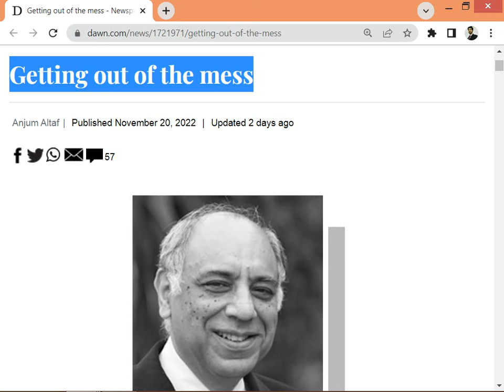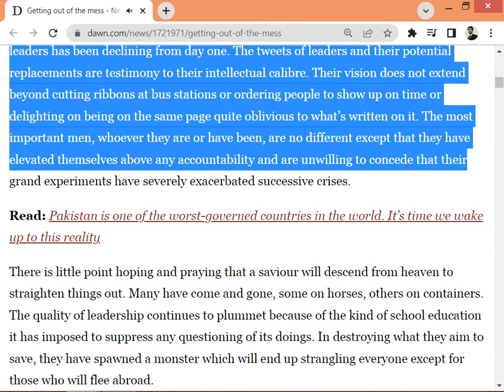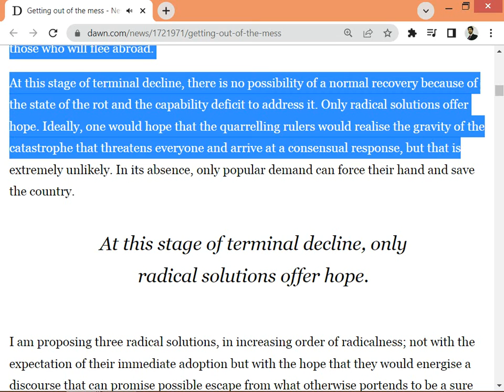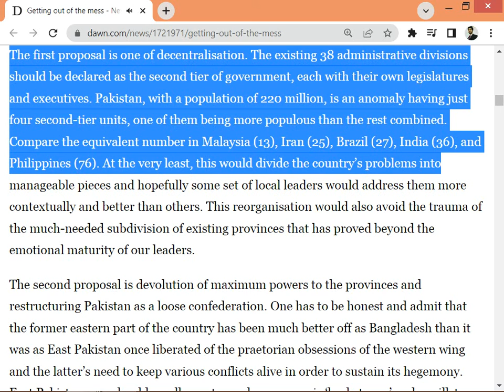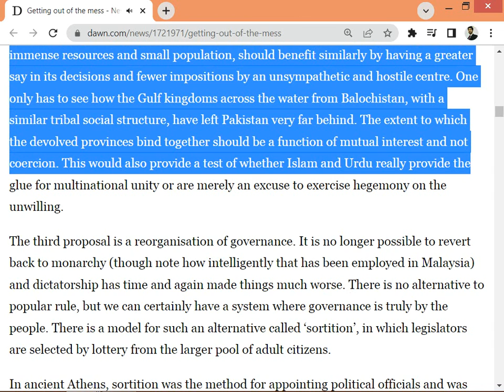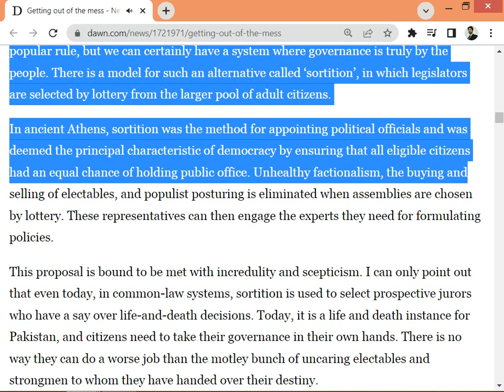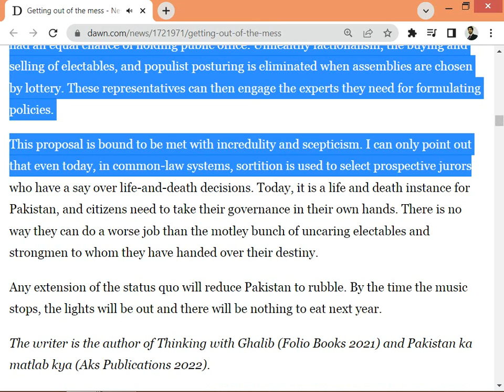At this stage of terminal decline, only radical solutions offer hope.